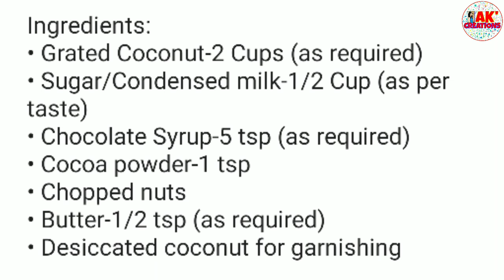ৰাখী বন্ধনত বনাওক বেলেগ সোৱাদৰ নাৰিকলৰ লাৰু Chocolate Coconut Ladoo|Raksha Bandhan Special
💝💞 আপোনালোকৰ বাবে সহজতে বনাব পৰা অলপ বেলেগ সোৱাদৰ চকলেট নাৰিকলৰ লাৰুৰ ৰেচিপিটো আগবঢ়ালো…  কেনেকে সুস্বাদু কৈ নাৰিকলৰ লাৰু চকলেটেৰে বনাব পাৰি তাকেই এই ভিদিওটোৰ জৰিয়তে দেখোৱা হৈছে ~ …

💞~ In this video you will learn how to make Super Tasty Chocolate Coconut Ladoo easily at home... It's a tasty chocolaty Ladoo/Sweets recipe loved by everyone especially by the children which can be made in any festival or special occasion...
Make this yummy Chocolate Coconut Ladoos this Raksha Bandhan and gift it to your special brothers Enjoy ☺️.

Do try this recipe at home and share your experiences with us..☺️🙏

🔴 👩‍🍳 Cooking 'AK Creations' recipes?
Show us your photos !
@ angkitakalita or @ankitakalitacreations

                    @ akcreations
                    @ cakescookingdelicacies